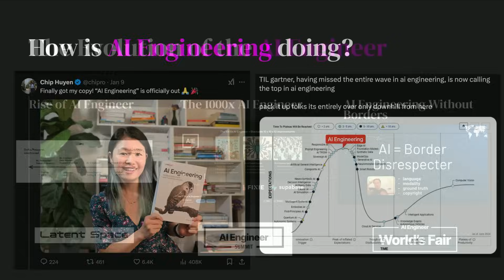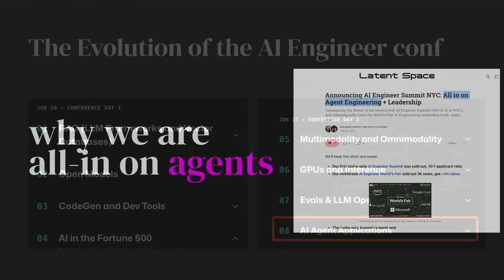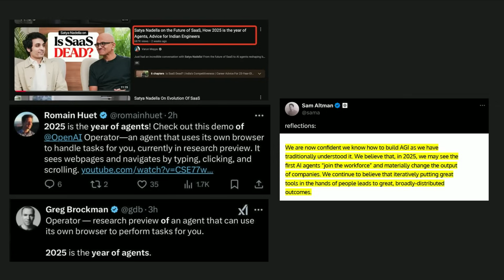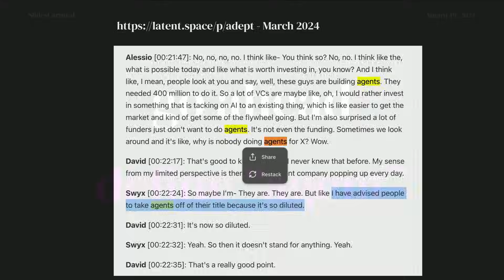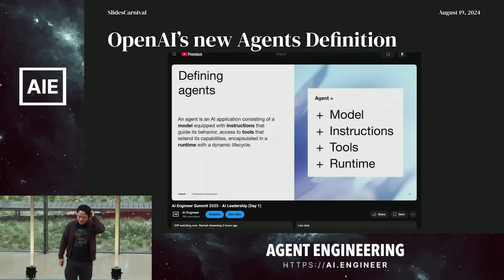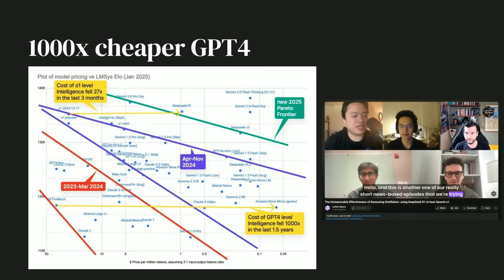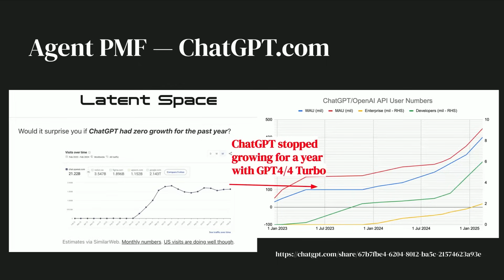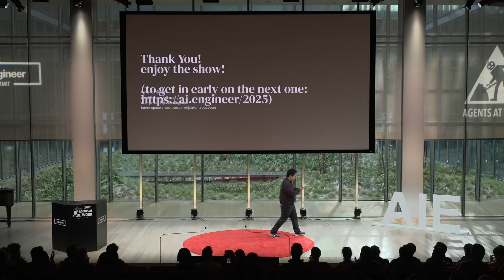Why Agent Engineering — swyx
Swyx explains why we are all in on Agent Engineering in 2025.

Recorded live at the Agent Engineering Session Day from the AI Engineer Summit 2025 in New York. and purchase tickets to our next event, the AI Engineer World's Fair, in SF June 3 - 5

About swyx
swyx (Shawn Wang) is Editor of Latent.Space. As a developer experience leader and angel investor, swyx led developer tooling at AWS, Two Sigma, and three devtool unicorns (Netlify, Temporal, Airbyte). He is also the founder of Smol AI, the LLM data pipeline company that produces AI News, the widely-read AI industry newsletter that was 99% created by customizable research agents.